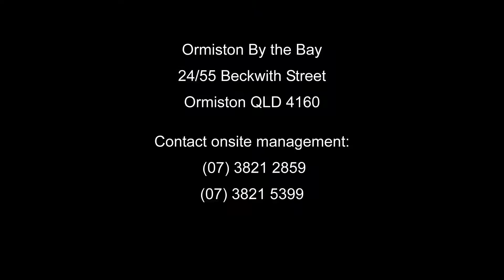Ormiston by the Bay presented by Peter Bellingham Photography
Ormiston by the Bay